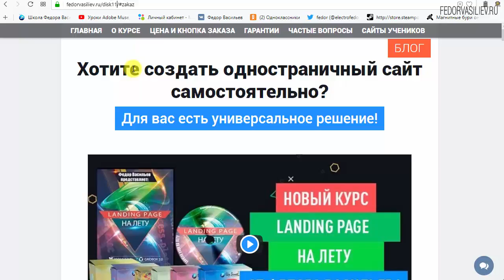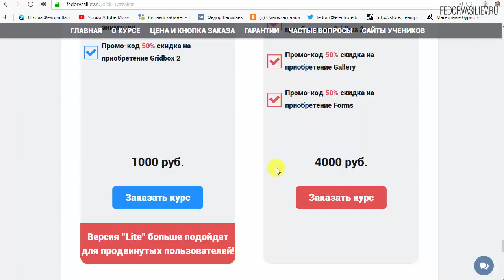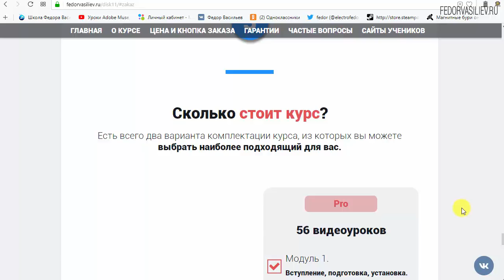Розыгрыш 50000 тысяч рублей!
Создай потрясающий Landing Page и получи бонус 50000 тысяч рублей. Когда наберется 50 продаж моего курса "Landing page НА ЛЕТУ", я разыграю бонус 50000 тысяч рублей. Акция действительна до 31 Декабря 2017.